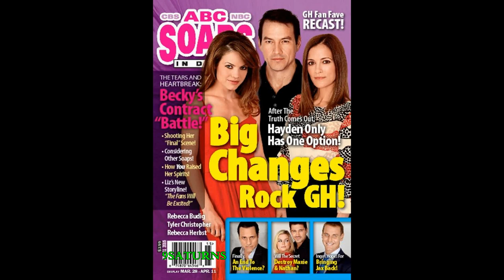3-28-16 SID GH Elizabeth Nikolas Hayden Maxie Nathan Sonny General Hospital Promo Preview 3-24-16